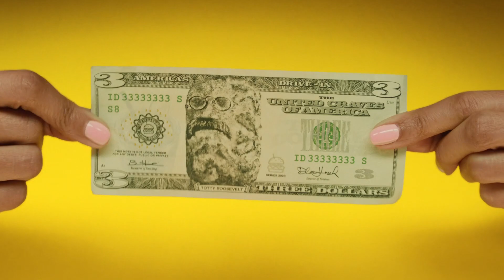Sonic Under $3 Craves: $3 Bill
Original Song by Mean Machine
Director: Aaron Stoller
Production: Biscuit
Food Director: Trevor Sheppard
Food Production: Trevor.tv
Agency: MotherLA